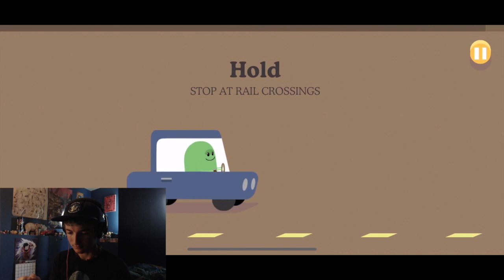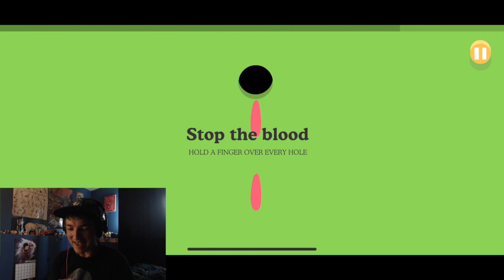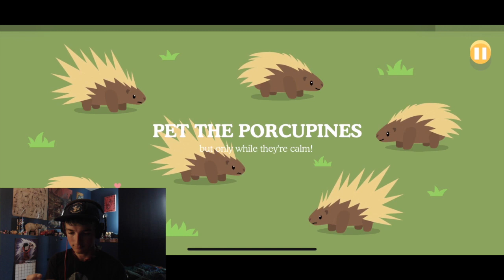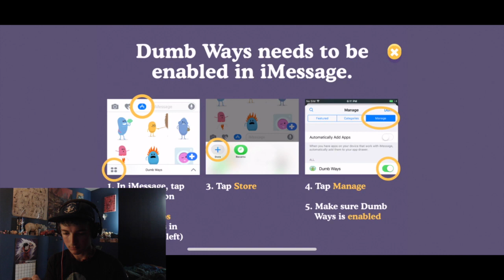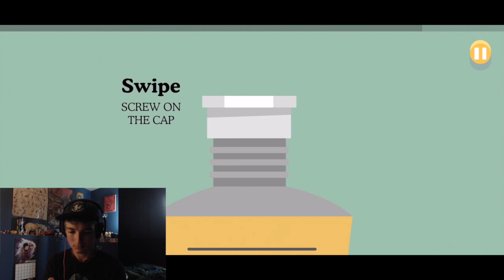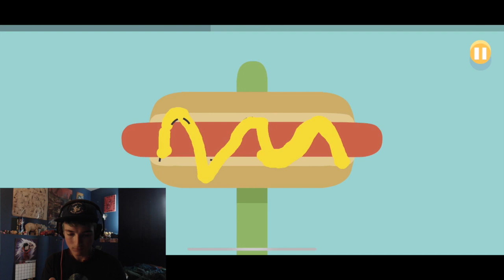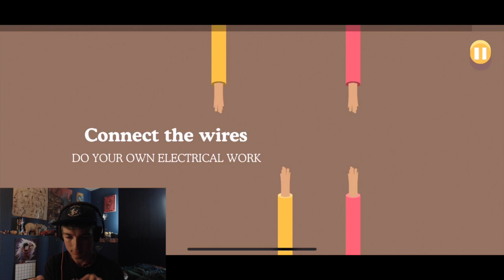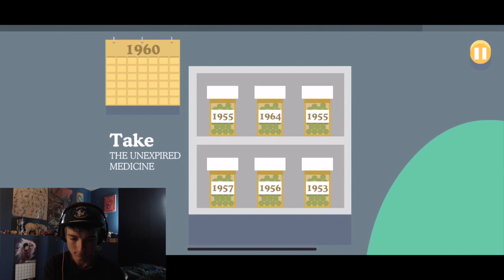THAT GUY LOST HIS HEAD! | Dumb Ways to Die